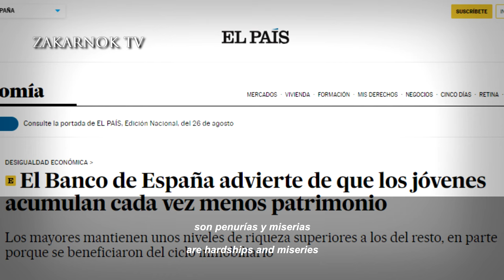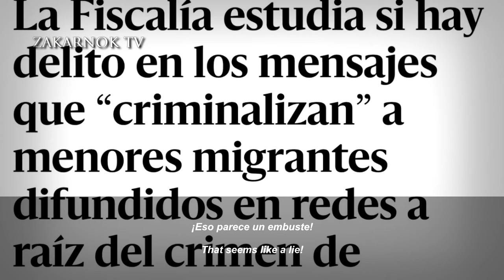Canción antisanchista "Antes de la Agenda 2030 Señor Sánchez" (AI Generated - SUB ES/EN)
OTRAS REDES:
También conocido también como "¡Mira pa' bajo, Oficial!", es una canción anti-Agenda 2030, coincidiendo con la situación española actual desde 2017, las letras es escrita por mí, ya el resto es interpretado por la IA, si alguien quiere interpretar con la música más o menos igual al de la IA subido o con sus versiones tanto en las melodías como en los idiomas (Hubo varias propuestas pero me gusto más ese, aunque) sois totalmente libre pero no olvidéis mencionarme por las letras y se agradece difusión.

La canción lo compusé como una denuncia y descontento al declive de España y Europa a partir del 2012 debido a las absurdas políticas de la Agenda 2030, como favorecer la carne de plástico que tiene más cáncer que un segarro, el multiculturalismo y darles dinero para tener más apoyo al partido que le da dinero (Fui víctima en varias ocasiones y no sé porque no han quitado del medio, en fin), la africanización tanto en las calles como en los anuncios, arte y deporte, la nula natalidad por los altos impuestos, la imposibilidad de poseer una vivienda propia por varias excusas, la excusa de la inflación, entre otras razones que podría durar casi una vida escribiendo.

Como extra, tiene una versión el cuál añade

"La dignidad del español
era lo primero en esta nación,
Pero no era matonaje
como es ahora "Señor Sánchez".

(Estrofa final)"

y.lo mas importante, protestad cuanto antes antes de que sea tarde.